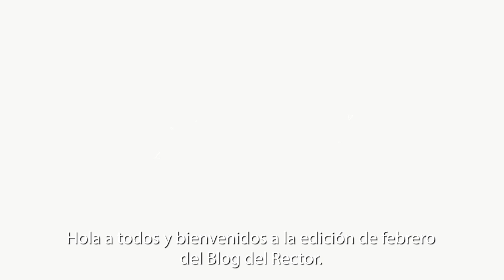BLOG DEL RECTOR FEBRERO 2022 - TES